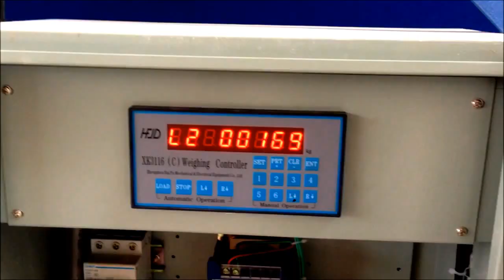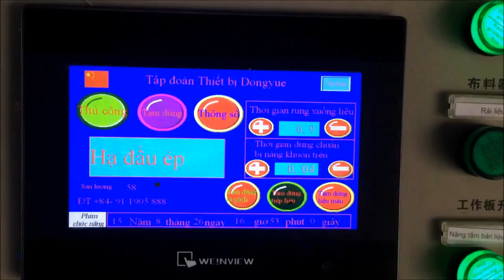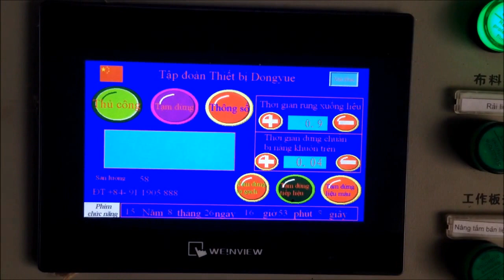Maquinas automatica de hacer adoquines/ bloques / block/ ladrillos de hormigon de cemento concreto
Linyi Osino Machinery Co., Ltd

QT8-15 bloque de la máquina es automática y tiene prensa hidráulica y vibrados. Por lo que puede producir bloques con una fuerte resistencia.

QT8-15 Maquina de hacer los bloques de cemento puede producir adoquines, bloques, block, ladrillos y curbstone cambiando moldes.

Maquina hacer bloques automatica son populares en Costa Rica, Belice, Argentina, Paraguay, Uruguay, México, Panamá, República Dominicana, Venezuela, Honduras, Chile, Cuba, Ecuador, El Salvador, Nicaragua, Perú, Guatemala, Bolivia, Colombia